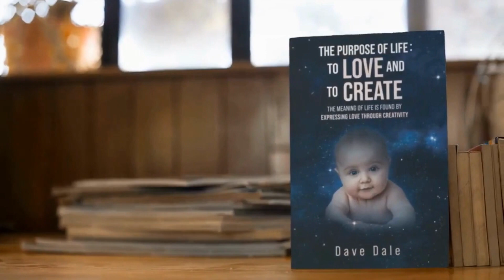The Purpose of Life: To Love and to Create | Author Interview | Dave Dale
Meet the Author Show - Episode 5: Read more of the interview Digital Book Nook recently caught up with Dave Dale, author of “The Purpose of Life: To Love and to Create.” We are excited to share this insightful interview with our readers today.